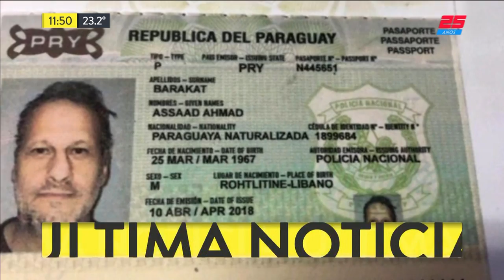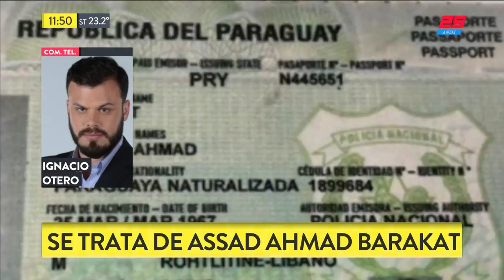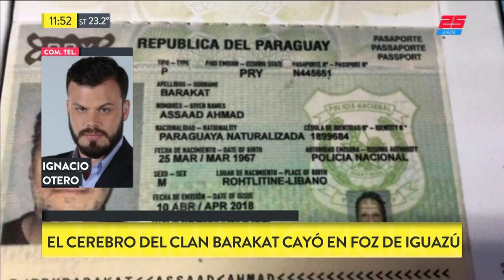Detuvieron al hombre más buscado de Hezbollah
Fragmento de "TN de 10 a 14" emitido el Viernes 21 de Septiembre de 2018.

¿Querés saber más?